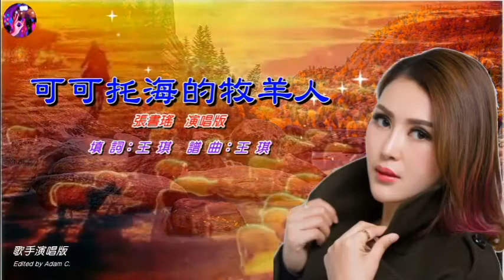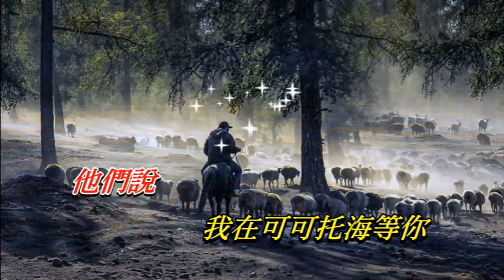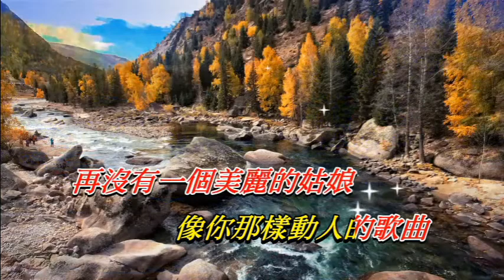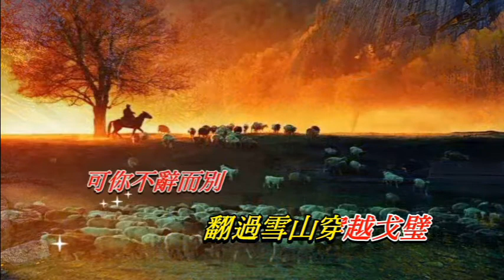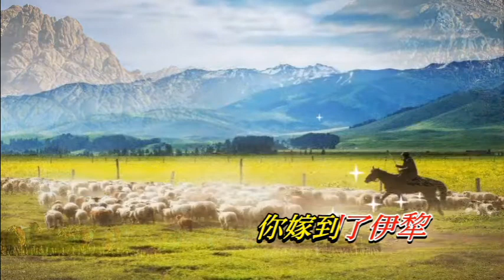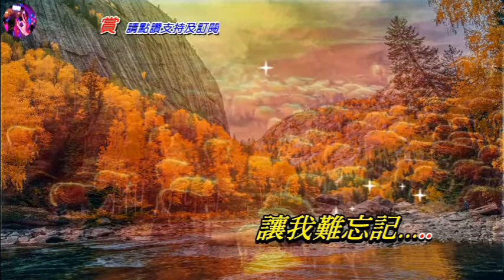可可托海的牧羊人〈華語〉張書瑤〈歌手演唱版〉